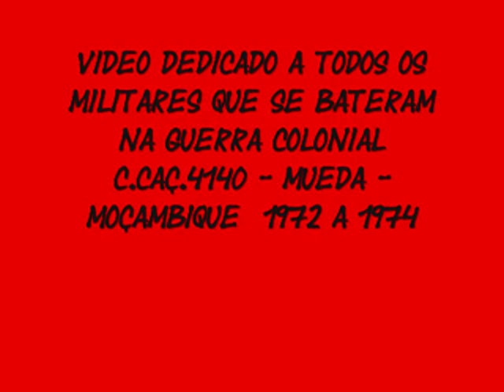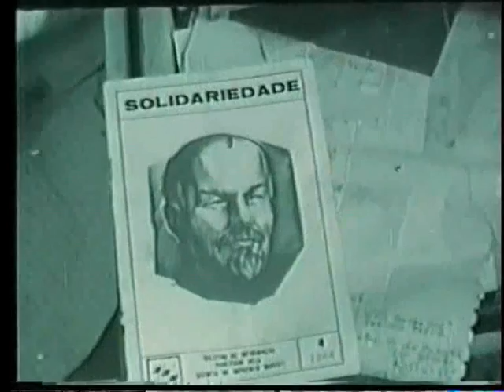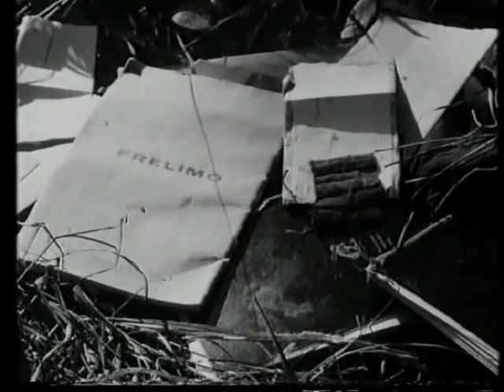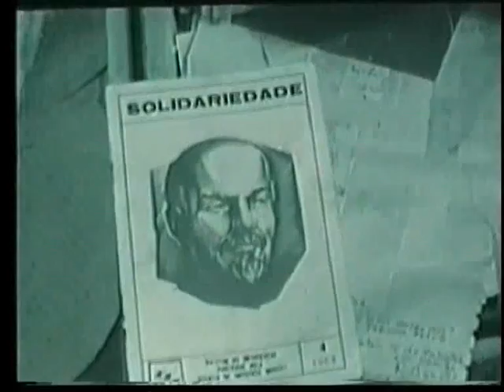MOÇAMBIQUE - GUERRA COLONIAL - PARTE I. DOMINGOS SILVA VIDEOS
MOÇAMBIQUE - GUERRA COLONIAL
PARTE I
C. CAÇ.4140
MUEDA - MOÇAMBIQUE